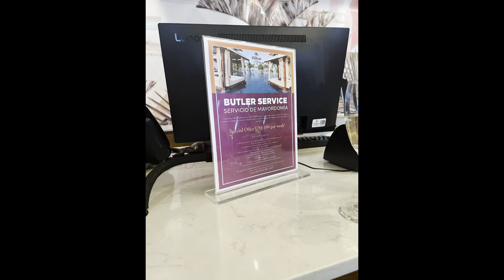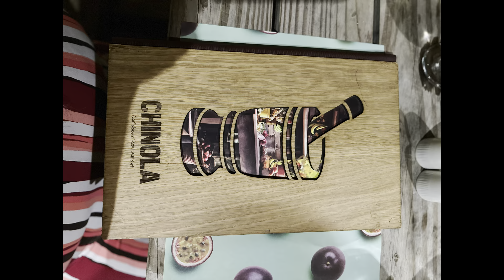2024 THE HILTON, LA ROMANA DOMINICAN REPUBLIC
🌴 Hilton La Romana Hotel Review | All-Inclusive Resort Experience 🌴

Welcome to my in-depth review of the Hilton La Romana, an all-inclusive resort located in the beautiful Dominican Republic! In this video, I’ll take you on a tour of the resort, highlighting its stunning beaches, luxurious accommodations and top-notch amenities.

✨ What’s Inside:

 • Room Tour: Take a look inside our spacious and well-appointed room.
 • Resort Grounds: Explore the lush tropical gardens and pristine beachfront.
 • Walkthrough: Step Outside the resort with me as I interact with the locals and support the local owned businesses.

Whether you’re planning your next vacation or just daydreaming about paradise, this video will give you a comprehensive look at what makes Hilton La Romana a top choice for travelers.

📍 Location: Hilton La Romana, Dominican Republic